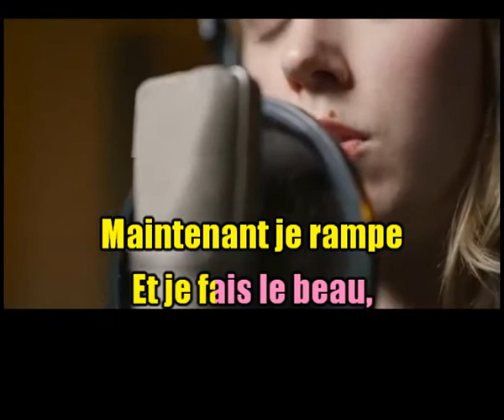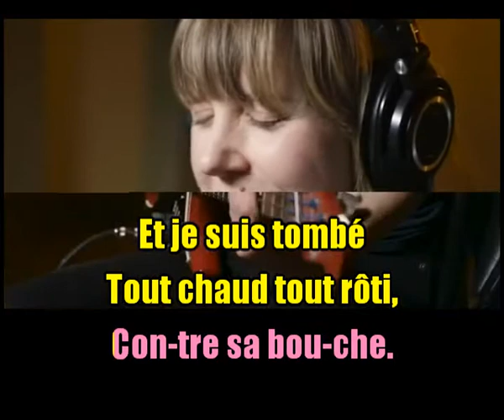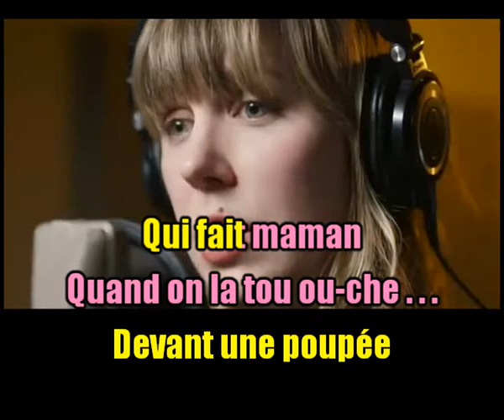KARAOKÉ Pomplamoose Je Me Suis Fait Tout Petit Création JP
Version sans les choeurs
Une célèbre chanson de Georges Brassens revisitée par ce très bon Quatuor.
Commentaires actifs sur l'autre version du jour avec Choeurs.
Gros bisous et prenez soin de vous. 💚💚💚💚
JP